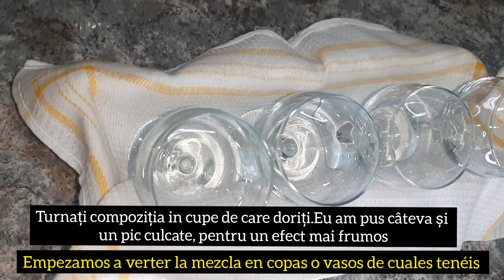Panna cotta de căpșuni 🍓Panna cotta de fresas 🍓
Ingrediente:
•350 ml lapte
•350 g iaurt grecesc
•10 g foi gelatina
•4 linguri de zahăr
•1 plic zahăr vanilat
Pentru jeleul de căpșuni:
•400 g căpșuni
•200 ml apă
•10 g foi gelatină
•4 linguri de zahăr

Nu uitați să dați un să distribuiti și să vă abonati la canalul meu YouTube 🥰

Ingredientes:
•350 ml leche
•350 yogur griego
•10 g hojas gelatina
•4 cucharadas azúcar
•1 sobre azúcar vainillado
Para la gelatina de fresas 🍓 :
•400 g fresas
•200 ml agua
 •10 g hojas gelatina
•4 cucharadas azúcar

Músico: @iksonmusic